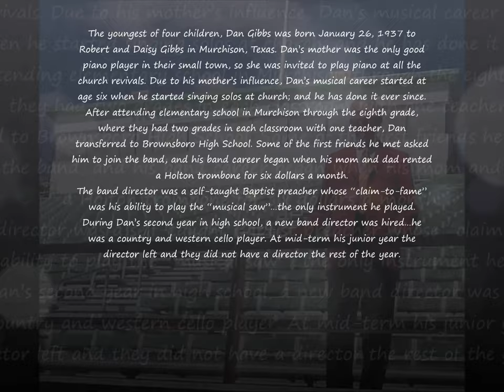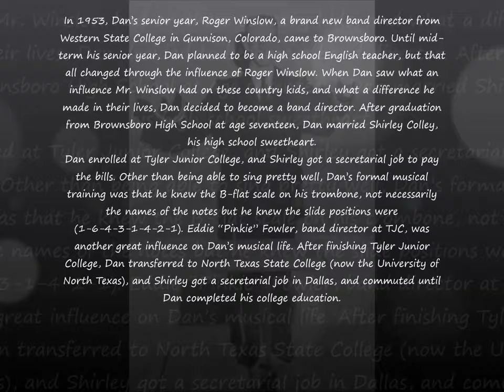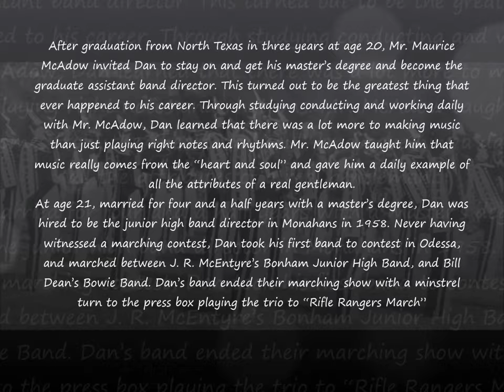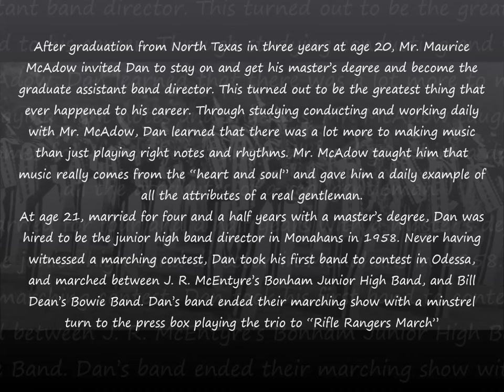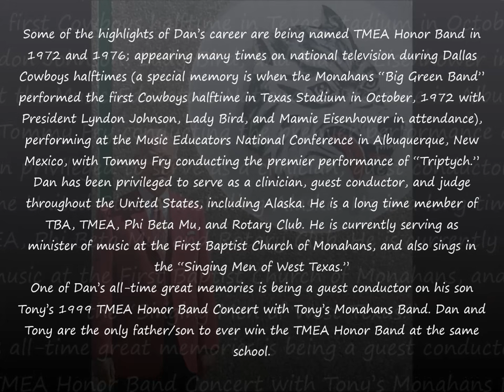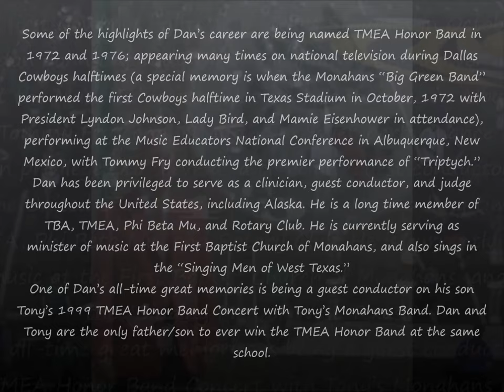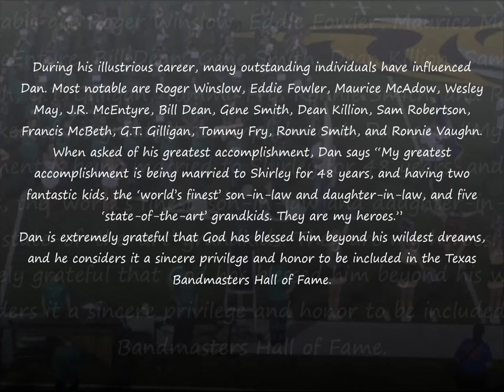Dan Gibbs TMEA Region 6 Band Director Hall of Fame 2016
Dan Gibbs was inducted into the TMEA Region 6 Band Director Hall of Fame in May of 2016. This video was shared at the induction.